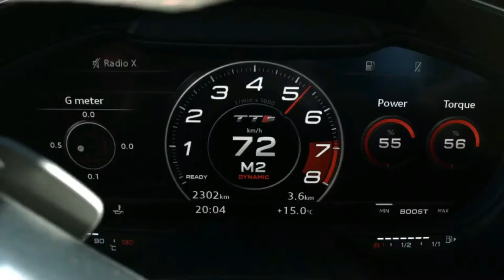Audi TTS Facelift Video Debut